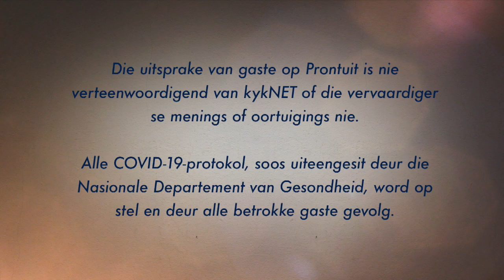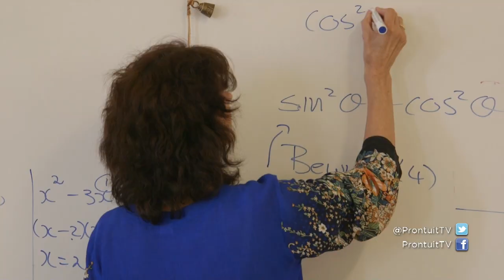PRONTUIT | Onderwysstelsel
Is die gesegde, dat ‘n goeie krisis nie vermors moet word nie, van toepassing op die Suid-Afrikaanse onderwysstelsel? Dr. Wynand Boshoff, VF+-LP, skryf onlangs in Vrye Weekblad die pandemie bied ‘n gulde geleentheid vir ‘n verandering in die skolestelsel. Hy wys onder meer op groot verandering in die geskiedenis wat onderrig betref, maar sê ook dis een van die moeilikste sektore of stelsels om te verander – dikwels as gevolg van halsstarrigheid. Is verandering nodig en waarom? Wynand sluit via Skype by my aan om hieroor te gesels. Dr. Chris van der Merwe is by my in die ateljee. Chris is ‘n onderwyser en die stigter van die Curro-groep en ook die onderwysraadgewer vir die PSG-groep.

* Kyk Prontuit Maandagaand 21:00 op kykNET (DStv-kanaal 144) en op DStv Catch Up.

PRONTUIT | Education System|
Is the adage, never let a crisis go to waste, applicable to the South African education system? Dr. Wynand Boshoff, a FF+ MP, recently argued in Vrye Weekblad that the pandemic offers a opportunity to totally overhaul the schooling system, despite it being one of the more difficult sectors to implement change in, mainly due to stubbornness. Is change necessary and why? Boshoff joins us via Skype to discuss this. Dr. Chris van der Merwe is with me in the studio.  He is a teacher and the founder of the Curro group, as well as an education consultant at the PSG group.

*Watch Prontuit on Monday evenings at 21:00 on kykNET (DStv channel 144) and on DStv Catch Up.